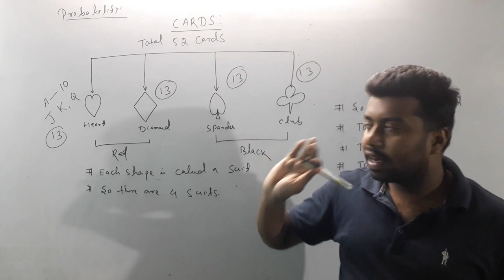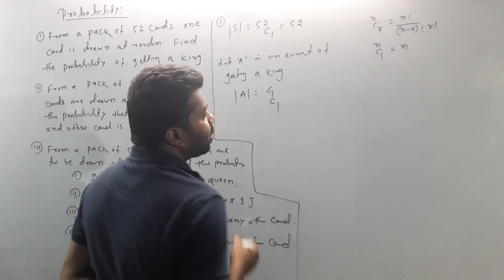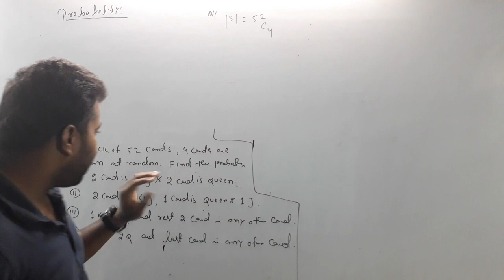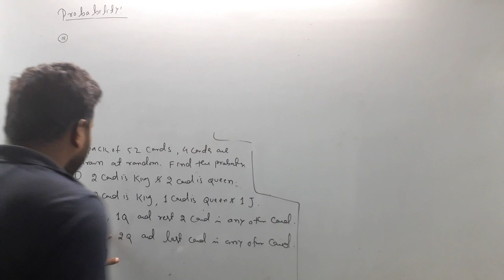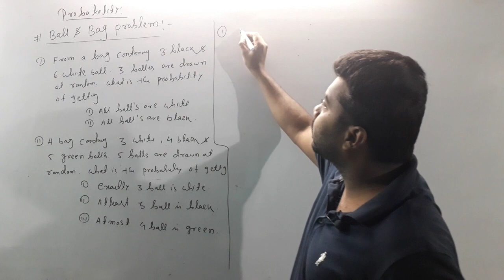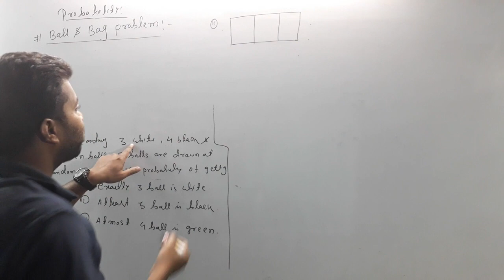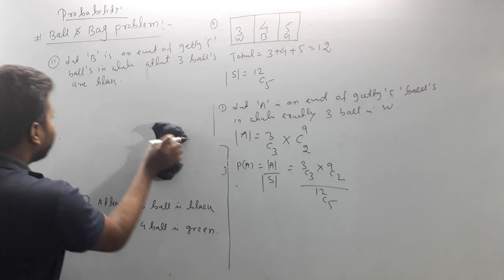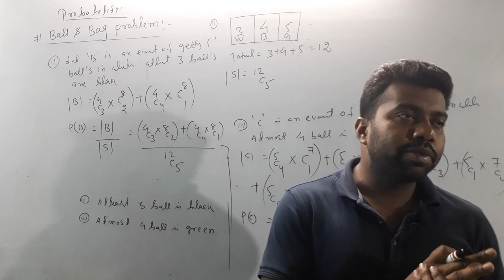probability introduction in odia(part-2)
THIS  VIDEO IS BASICALLY FOR THE CHSE ODIA MEDIUM STUDENTS. CBSE AND ISC STUDENTS ALSO FOLLOW THIS VIDEO FOR BETTER UNDERSTANDING OF integration by parts method from imperial institute .this  video contains various examples to understand the easy way of the following method.this  is the one of the 1st kind of mathematical tutorial in Odia.